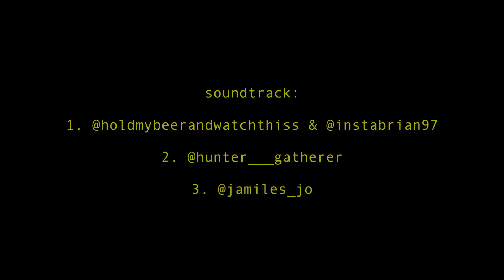GB Park '21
Gabe Napoleon, Hunter Andrus (ft. Dylan McLeod), Dom Ghi, Dave DiBella, Sean McTeigue, Jackson Happ, Sean Heaton, Alex Dunleavy, Brian Eddy, and Jordon Stuber.

Music: first song by Jordon Stuber and Brian Eddy, second song by Hunter Andrus, third song by Jake Johannesen.